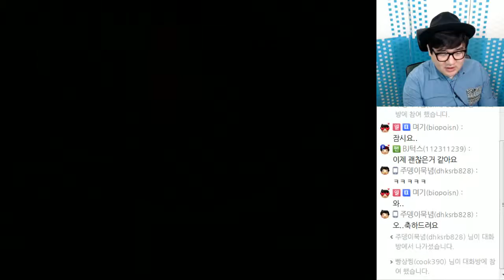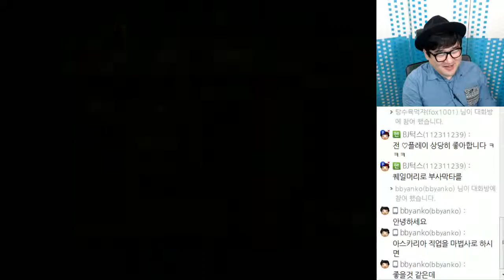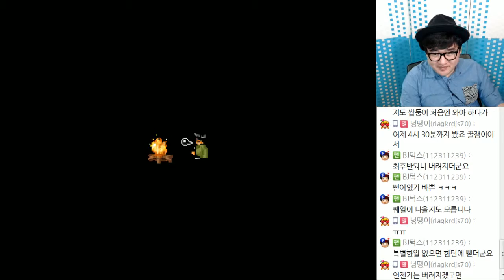[PD티폰] PC 고전게임 포가튼사가 #12 (삽,아스,포퀘) -ver.Yanko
최종파티조합
(히로,인기남,삽둥이,아스카리아,포로퀘일,여주)

Yanko 님의 유저패치
2016(보통맛)으로 진행하였습니다.

패치는 Yanko님의 블로그에서 다운로드
가능합니다. 정식패치후 유저패치를 하시면 됩니다.

2016년 2월 23일 방송분 입니다.